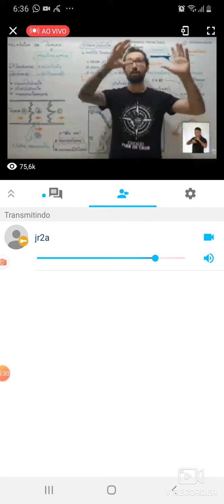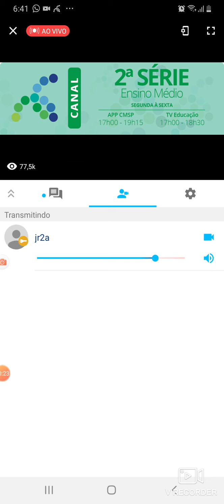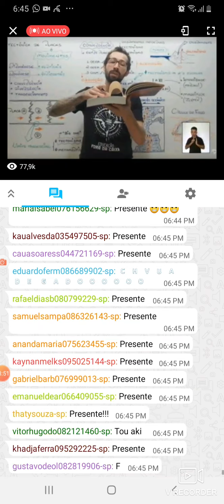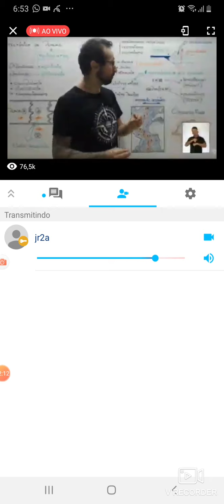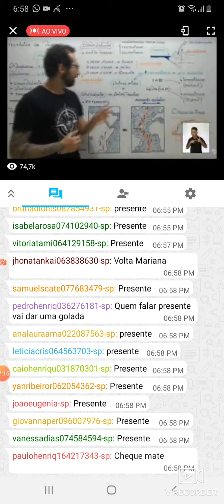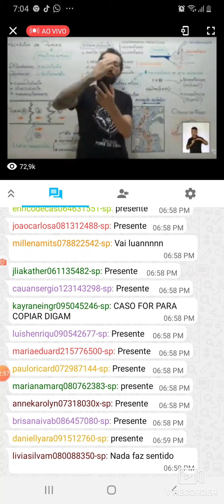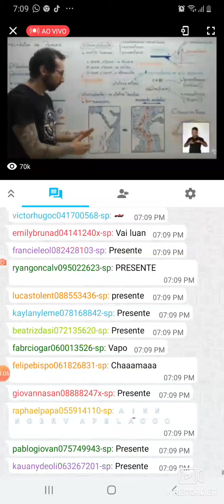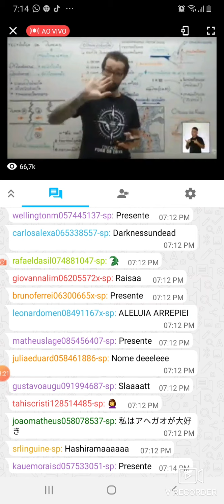Aula de Geografia 2 ano centro de midias 29/04 e 1 ano 30/04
Aula sobre movimento das placas tectônicas, geologia formação de rochas, montanhas, vulcões, mares e continentes. GEOLOGIA.